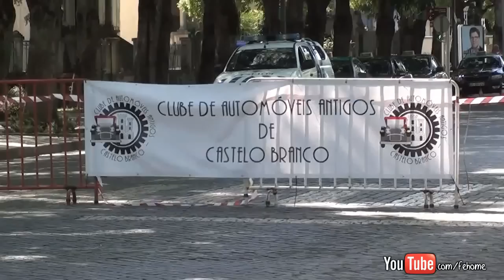Castelo Branco ClassicAuto 2015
Prova de arranque, maneabilidade e travagem do Castelo Branco ClassicAuto 2015 organizado pelo Clube de Automóveis Antigos de Castelo Branco a 10/05/2015.

Espero que te divirtas a ver os meus vídeos, partilha-os ;)
Obrigado!

Recorded with: Sony Handycam HDR-CX116